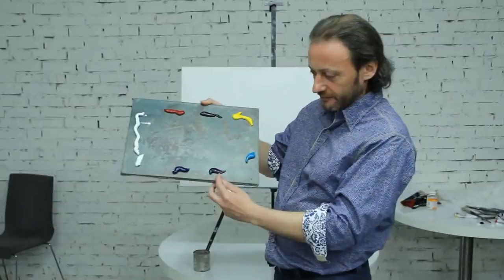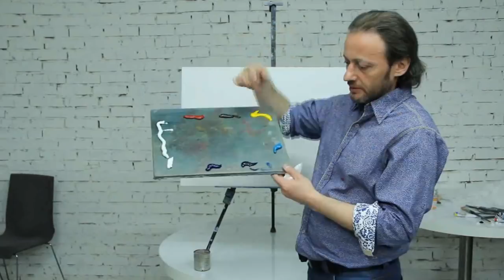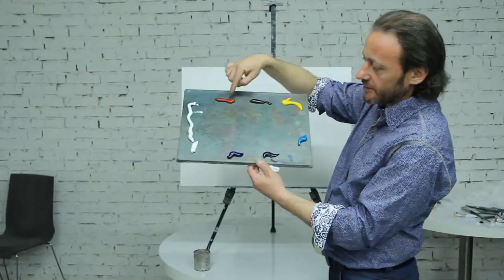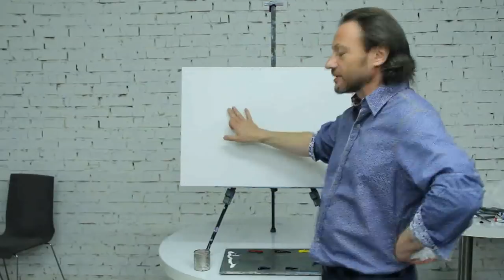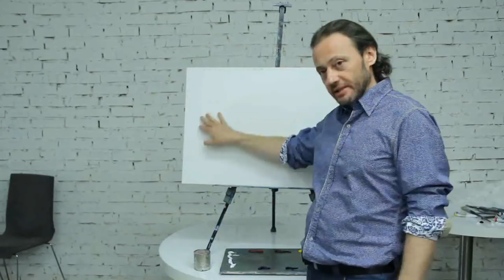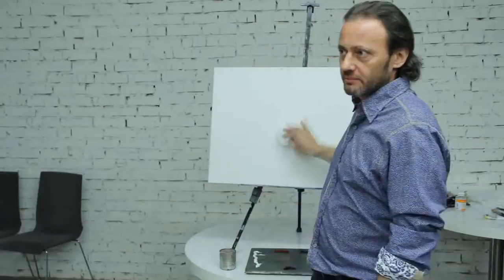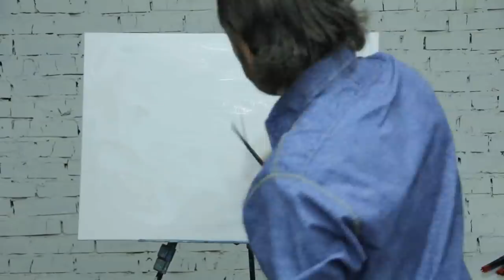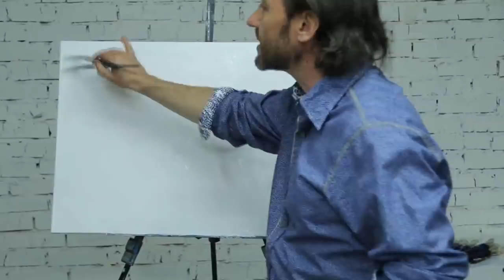Семинар Игоря Сахарова Свет и тень